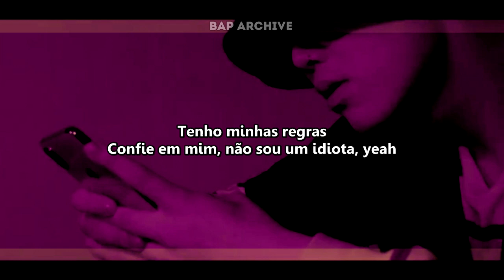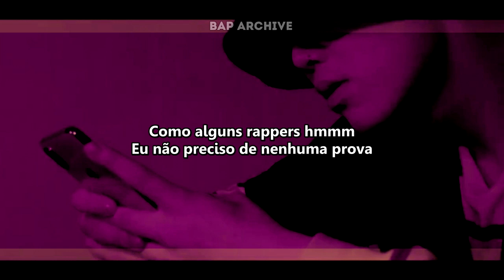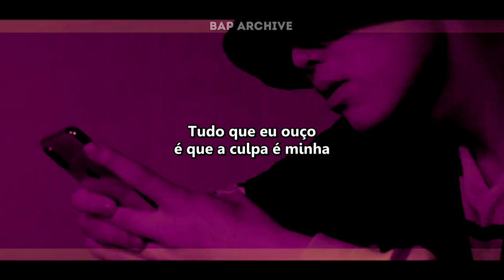Zelo - BLAME (Visualizer) ft. Jvde Milez (Legendado pt-BR)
Confira a tradução da mixtape Blame do Zelo com participação de Jvde Milez (@/JvdeMilez).

Não esqueçam do like, compartilhar e comentar. O seu feedback é muito importante para nós ;)